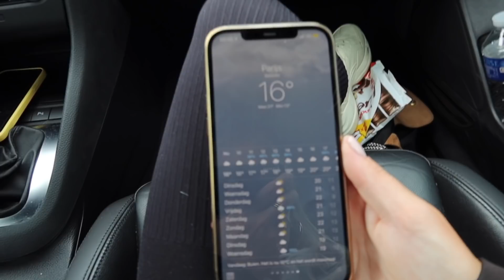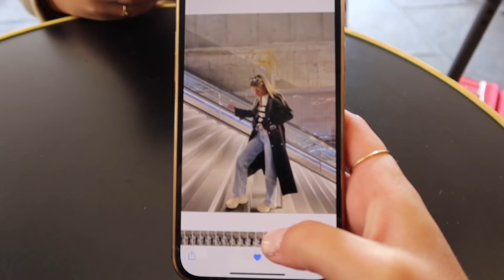NAAR PARIJS EN WEER GEOPEREERD! WEEKVLOG #151 - Rosa Sofia